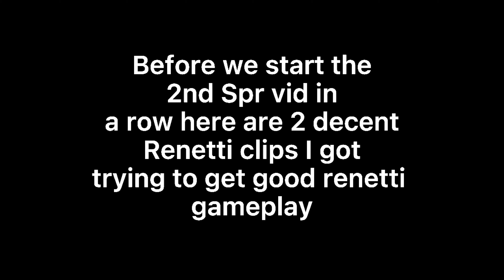spr supremacy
This shit goes hard

SPR Setup:
RTC Light Barrel
OWC Skeleton Stock
Tactical Foregrip A
.300 5 Round Reload
Light Bolt

Editing App
Capcut

Thumbnail editor
Picsart

My Settings:
Camera Sensitivity:

Video Made and Edited by:
Averge